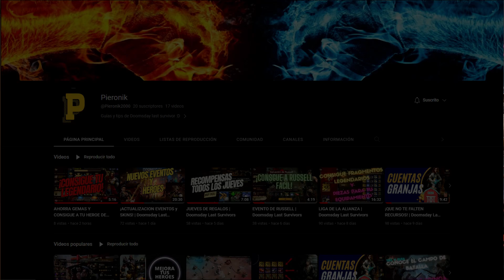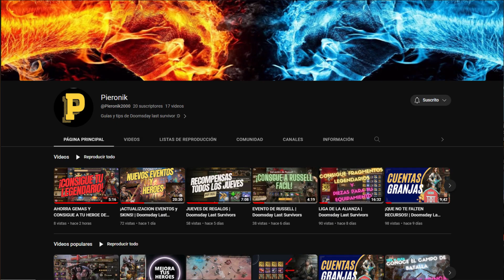EL MEJOR USO DE LA RULETA PARA F2P | DOOMSDAY LAST SURVIVOR ESPAÑOL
Hola muy buenas a todos aqui devuelta Danke para traerles nuevo contenido del juego DoomsDay esta vez de Consejos para principiantes!!